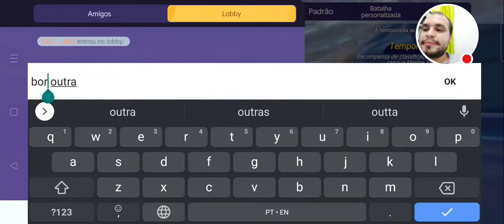BLASFÊMEA NA ÁREA NO POKÉMON UNITE IOS/ANDROID/SWITCH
Salve galera, firme?❤️
VAMOS PARA MAIS UMA LIVE MUITO BOA!